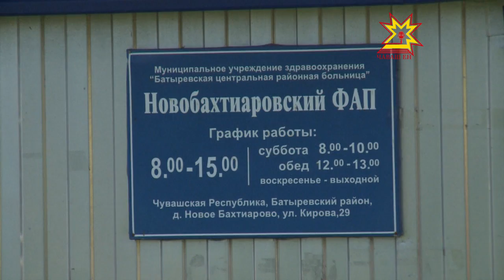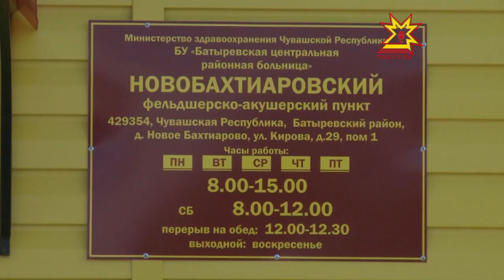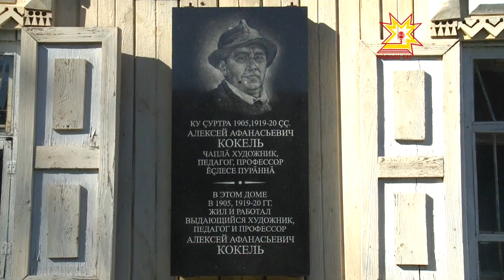Çĕр тивлечĕ. Выпуск 06.09.2016